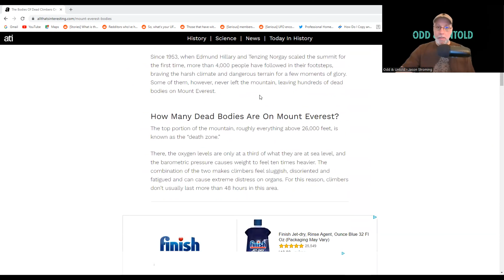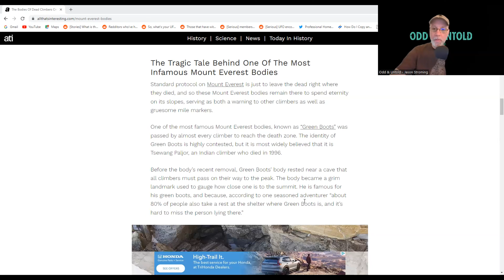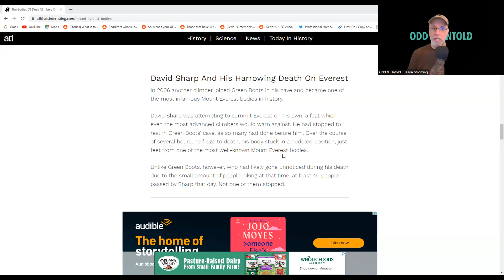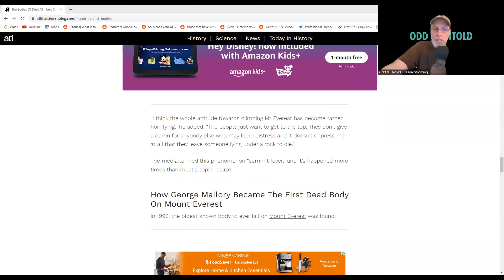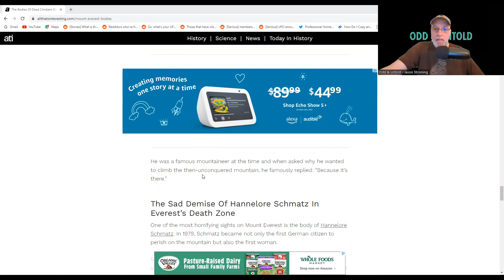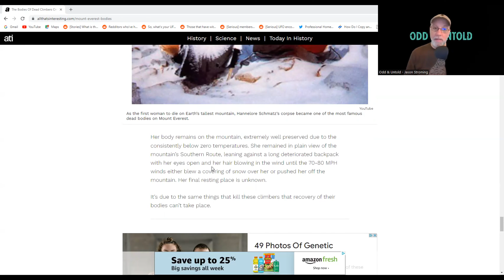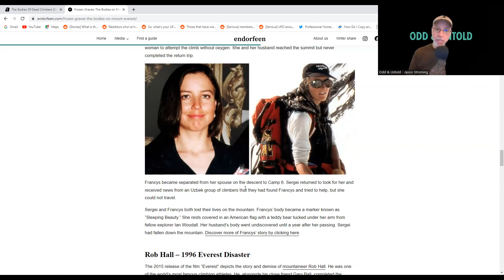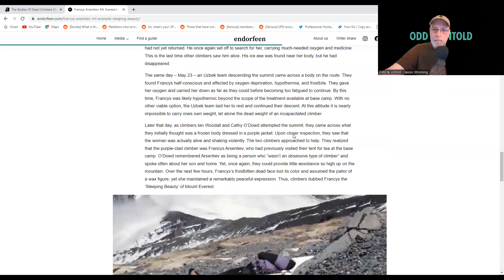The Bodies on Mount Everest | Episode 55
This week I take a look at a sad and perhaps little known fact: the dead bodies of climbers that remain on Mount Everest. The highest mountain in the world is unsurprisingly very dangerous, and when climbers perish, protocol is to leave their bodies behind, as it's too dangerous to retrieve them. This episode highlights some of the better-known climbers who died on Everest, and whose bodies were never retrieved.

Links!

Why Mount Everest Is Littered With The Dead Bodies Of More Than 200 Fallen Climbers

Check out Riversend, the band behind "Moonlight," our awesome intro/outro music!